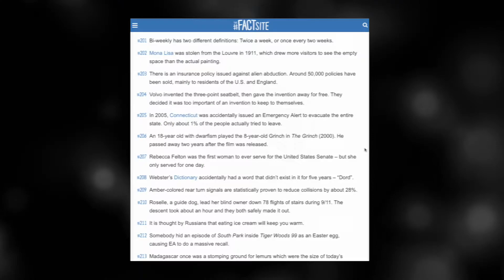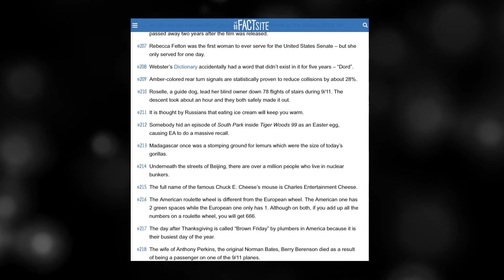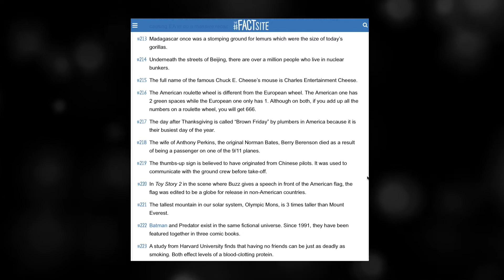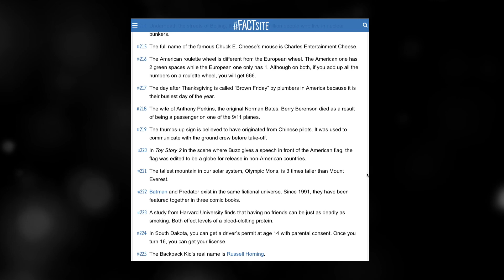ASMR - 1,000 Random & Interesting Facts About Literally Everything Part 9 (Ear to Ear Whisper)